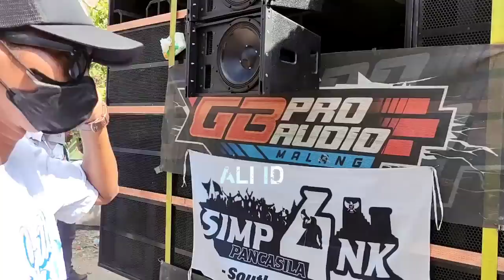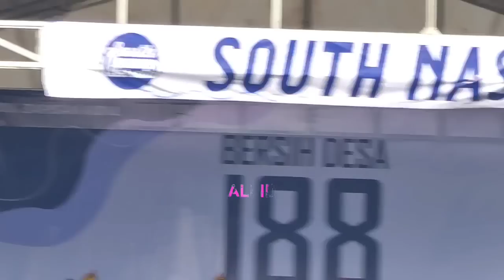Belum Full Power..Penonton Auto tutup telinga saat dilewati GB AUDIO